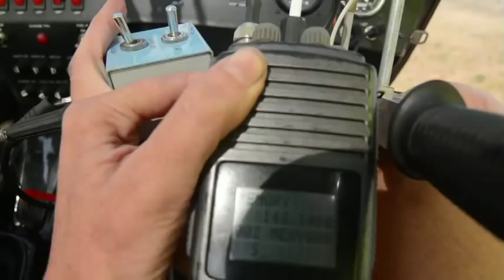Radio-tracking lions from the air in the Niassa Reserve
Niassa Lion Project leader Dr Colleen Begg and reserve pilot Wim Ebersohn fly along the Lugenda river valley in search of radio collared lions. Many of these lions have GPS collars that store months of movement patterns. Colleen can download all the GPS data from a small UHF antenna while circling high above each collared lion.

Resident lions along the Lugenda river typically have a home range of 210 square kilometers, while some nomadic males have been recorded ranging well over 1100 square kilometers. Aerial radio tracking is the only effective way of maintaining contact with each lion in such a wooded and mountainous environment.

The reserve's microlight "Cheetah" airplane is operated by the reserve management authority (SGDRN) and based at the Mbatamila headquarters where it is used primarily for reconnaissance and anti-poaching work.